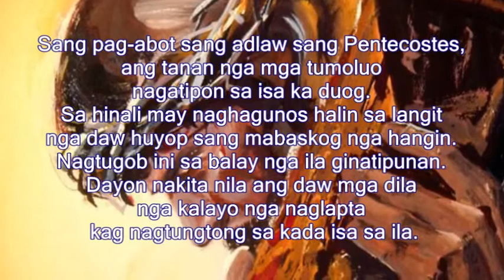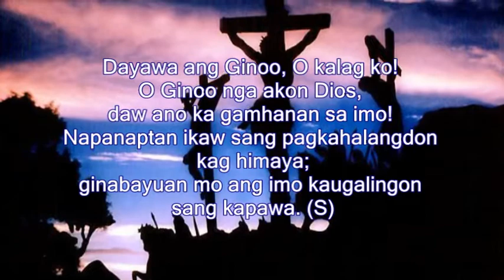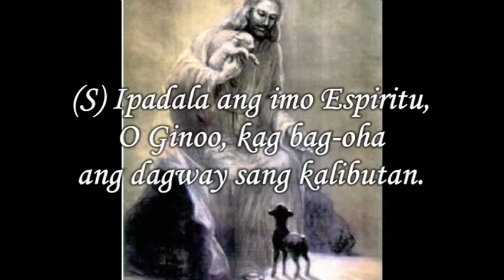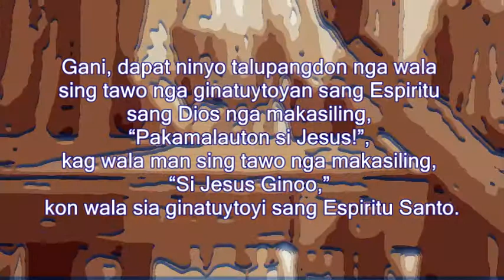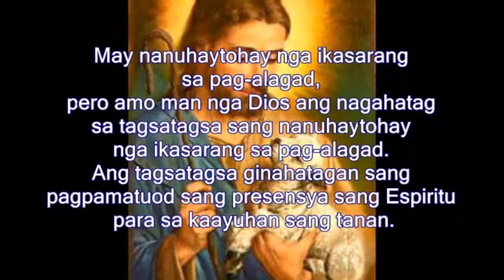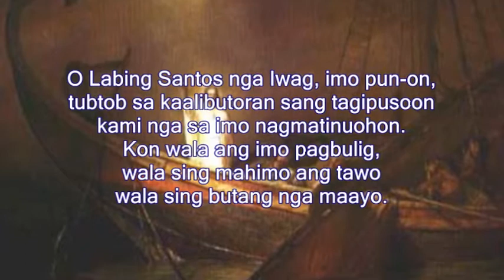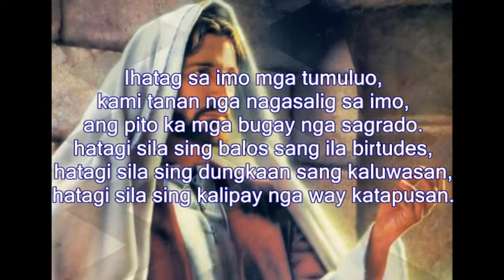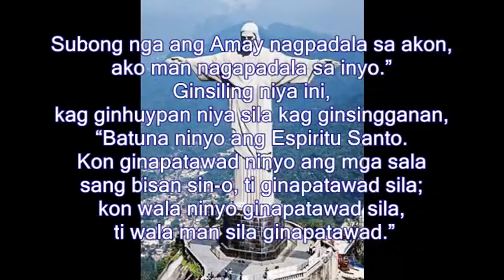Mayo 23, 2021 - Daily Mass Readings Hiligaynon (Juan 20:19-23)